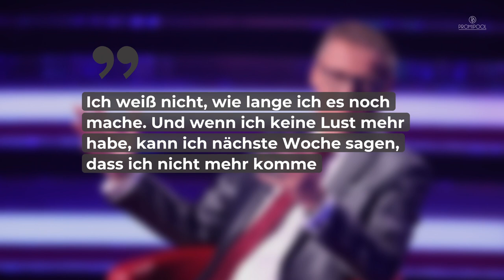Günther Jauch enthüllt: Geht er bald in TV-Rente? • PROMIPOOL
Günther Jauch gehört seit Jahren zu den beliebtesten TV-Gesichtern überhaupt. Er moderiert seit 1999 die bekannte Quiz-Show „Wer wird Millionär“.